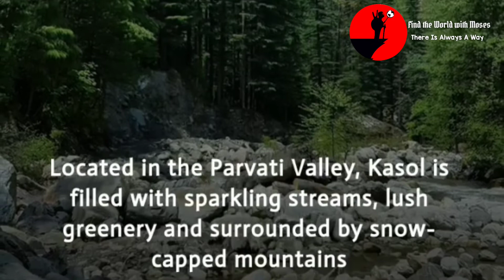Places To Travel Solo In India | Find the World with Moses